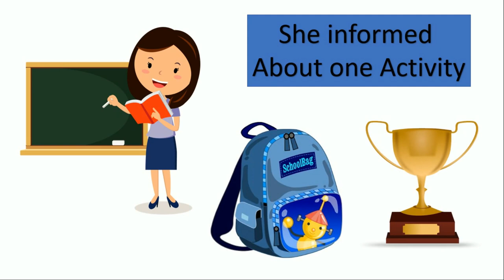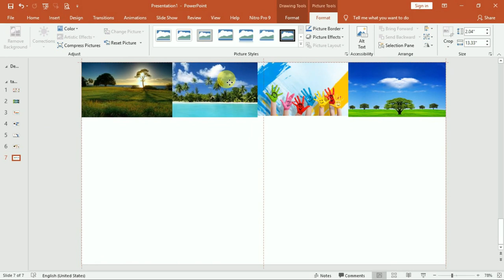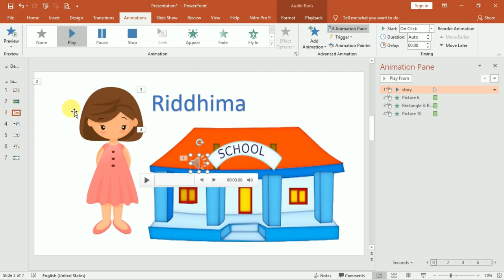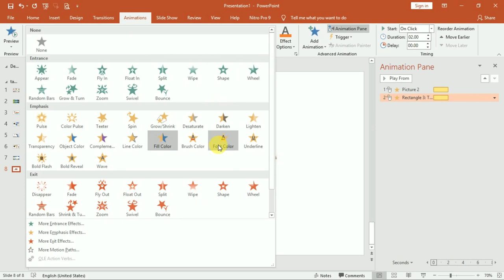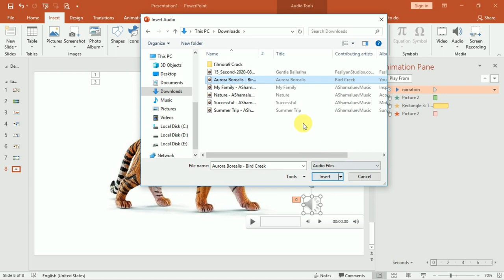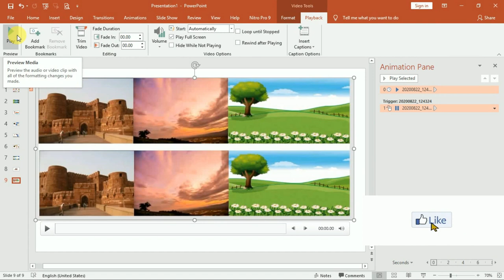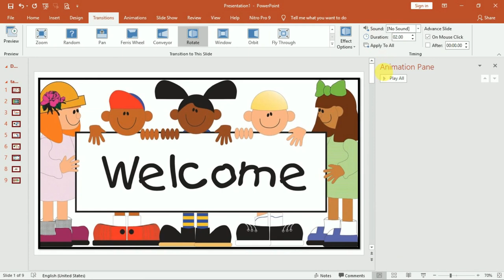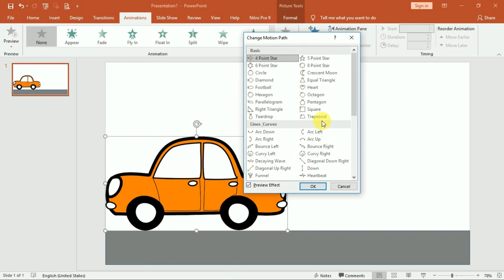How to do Animation & Transition in PowerPoint | पॉवरपॉइंट प्रेजेंटेशन और एनिमेशन कैसे करें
This video is related to how to do animation, transition, how to add sound, add record sound, add video and how to give animation and make an animated story.